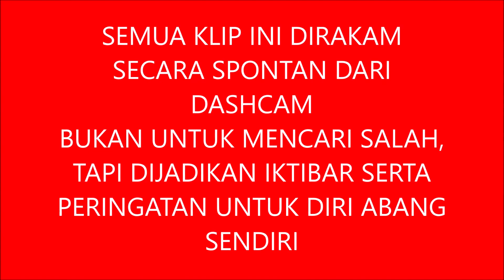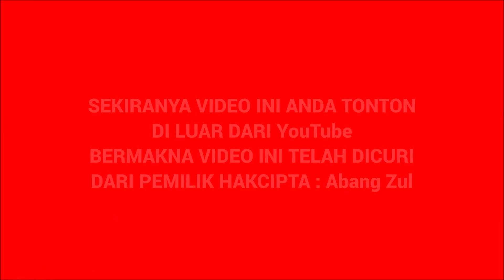DASHCAM SPONTAN DI PERJALANAN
- Rakaman Dashcam secara spontan sebagai peringatan dan iktibar untuk diri sendiri.

Selamat Menonton.